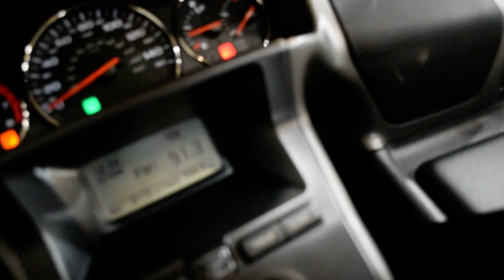2008 Honda Gold Wing | Used motorcycle for sale at Monster Powersports, Wauconda, IL